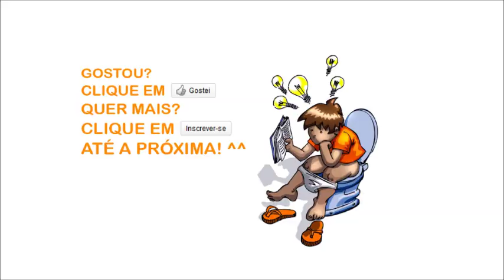Resenha: "O Símbolo Perdido", de Dan Brown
Resenha do livro "O Símbolo Perdido", de Dan Brown.
Original: The Lost Symbol
Editora: Sextante (Brasil)